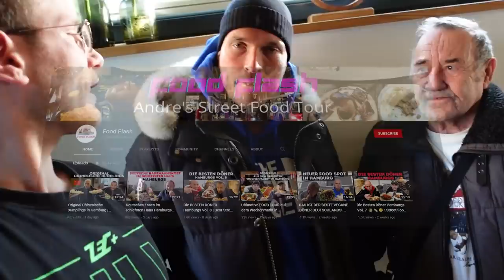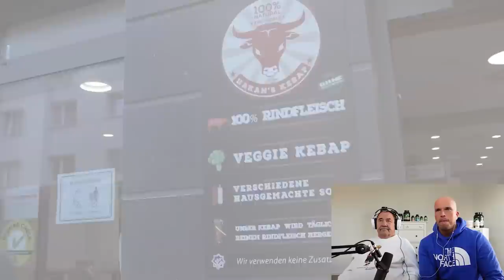BESTER DÖNER?| Ich gebe UNBEKANNTEN YOUTUBERN die CHANCE auf FAME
In einem neuen Format bewerte ich die Lieblingsdöner unbekanner Youtuber und lasse sie Live bei mir zuhause auf diess Video Reagieren.

Hakans Döner Hanau
Adresse: Fahrstraße 12, 63450 Hanau